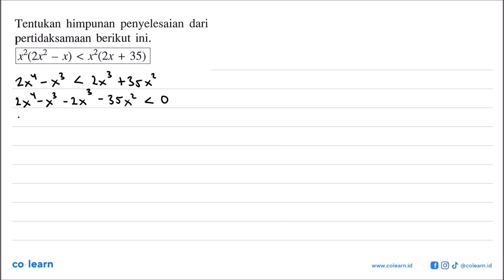Tentukan himpunan penyelesaian dari pertidaksamaan berikut ini. &lt;x(2x X2 (2x2 + 35) ~ X)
Topik atau Materi: Pertidaksamaan Kuadrat - Pertidaksamaan Rasional dan Irasional Satu Variabel - Aljabar - Matematika Kelas 10 SMA - K-2006

00:00 : Bedah Soal
01:00 : Konsep, rumus dan pengertian Pertidaksamaan Kuadrat
01:18 : Langkah penyelesaian soal
04:17 : Jawaban akhir
04:47 : Penutup